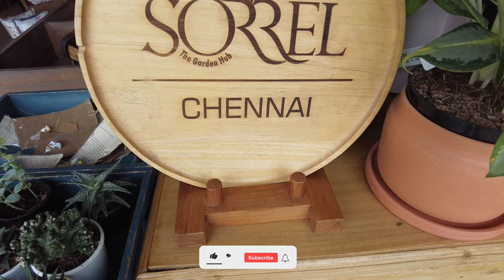Sorrel - Buy Attractive Garden, Home Decor and Miniature Toy Collections in Chennai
Address: Shop no 2, 141 kavitha gardens, Uthandi,, Opp HP Gas Station, below Green Trends, Kanathur, Tamil Nadu 603112

For Video Making Amour Ammu Contact 👉Mobile & Whatsapp 👉 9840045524 /